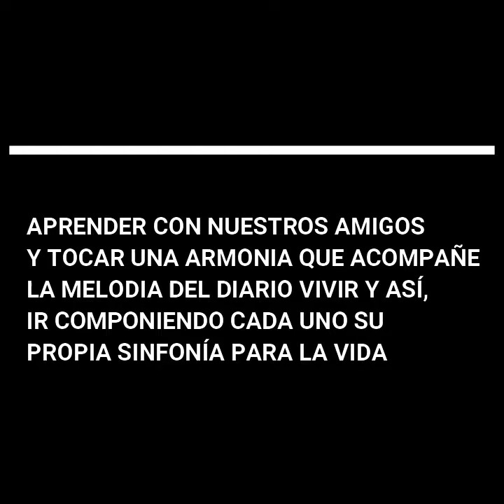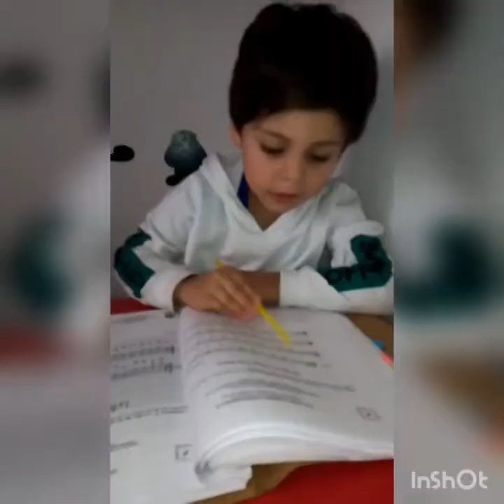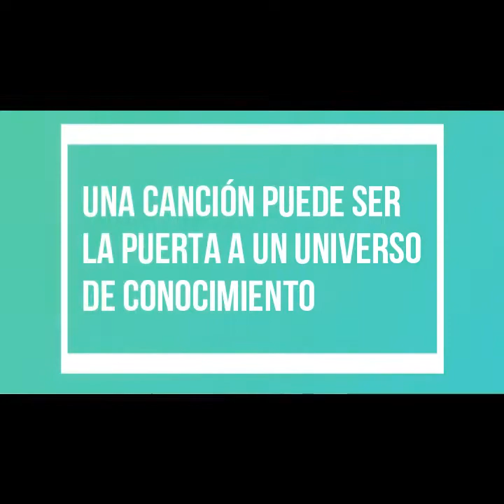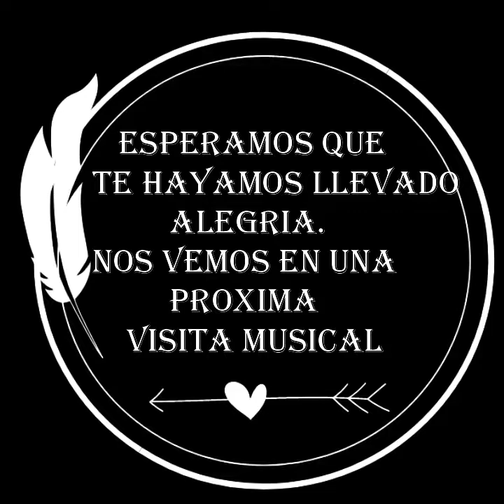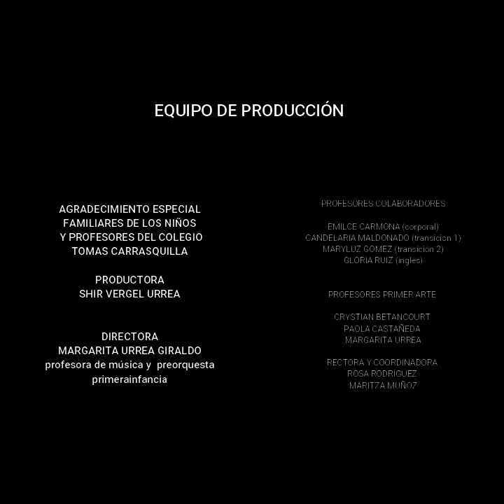Visitas Musicales T1 y T2 Tomás Carrasquilla Margarita Urrea